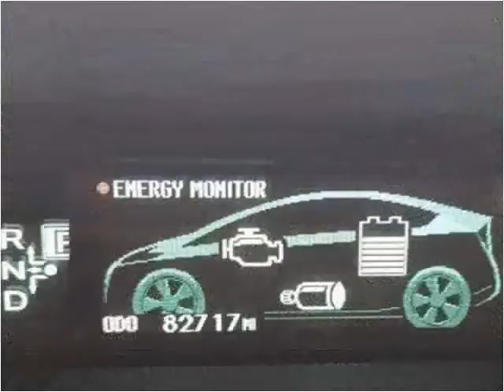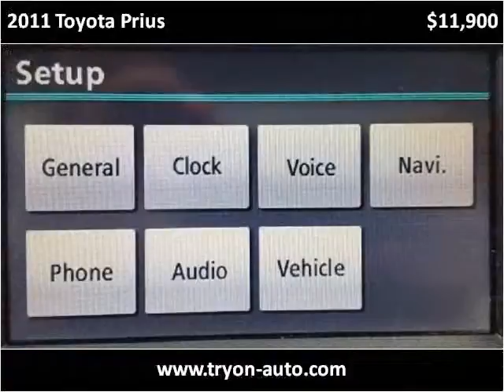2011 Toyota Prius Used Cars Charlotte,Matthews,indian trail,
This 2011 Toyota Prius is available from Tryon Auto Mall.